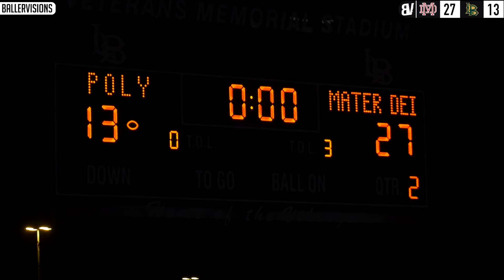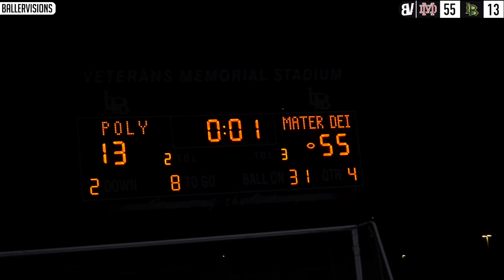Mater Dei PLAYOFF SMACKDOWN vs Long Beach Poly! CRAZY Catch + JT Daniels HURDLES DEFENDER For TD